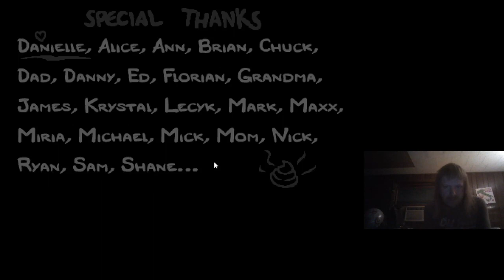Playing "The Binding of Isaac Rebirth" Part 111!!!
Playing as Magdalene!!!